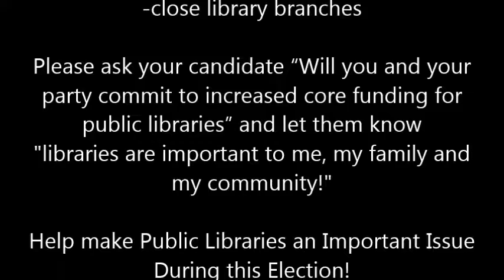What does the library mean to you?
Heather Forbes tells us what the library means to her.

Nova Scotia’s Public Libraries are in Crisis.
In the past 8 years, core operating funding for
public libraries increased once, by less than 1%.
Collections, programs for all ages, services, and
staffing have already been reduced.

With rising costs and no additional core funding,
Nova Scotia’s libraries are left with few options but
to:
-further reduce collections and programs
-eliminate much needed community services
-reduce open hours
-cut staffing
-eliminate rural access to library services
-close library branches

Please ask your candidate “Will you and your party
commit to increased core funding for public
libraries” and let them know that libraries are
important to you, your family &
your community!

Help make Public Libraries and Important Issue
During this Election!

Thank you from your local Public Library Board